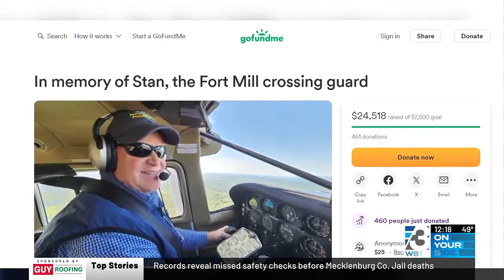Sheriff: 14-year-old charged for bringing gun to Chester High School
The student was placed in the South Carolina Department of Juvenile Justice.